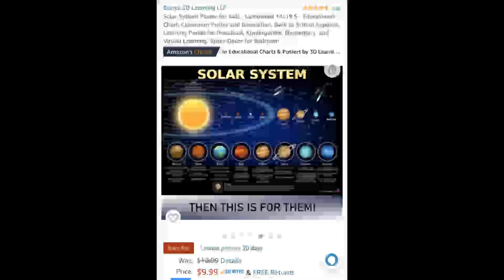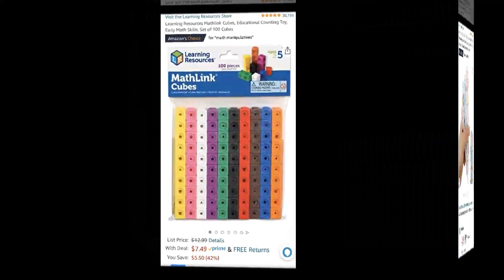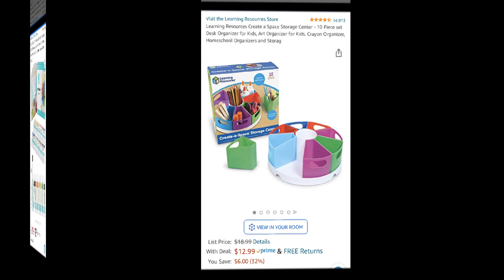PRIME DAY PICKS || HOMESCHOOL RESOURCES || JULY 2022 || SECULAR HOMESCHOOL || AMAZON HAUL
Hello and welcome back to Our Unruly Nest! My name is Amber and I'm so glad you're here! This is just a quick video to show you what I picked up on Prime day for my homeschool! Enjoy!